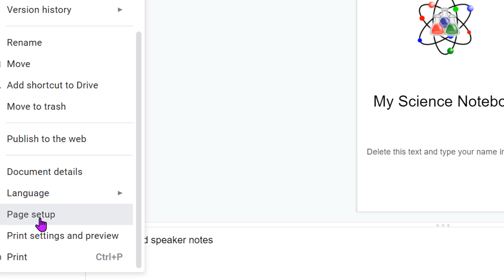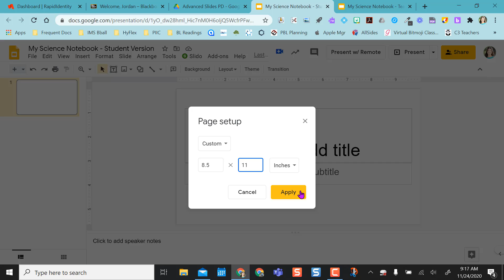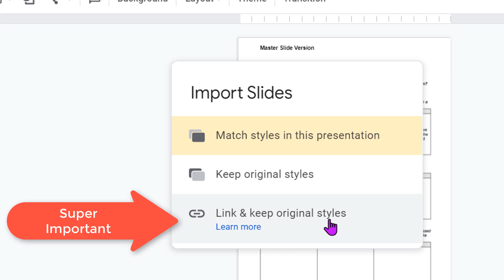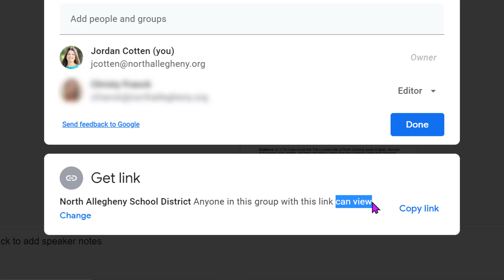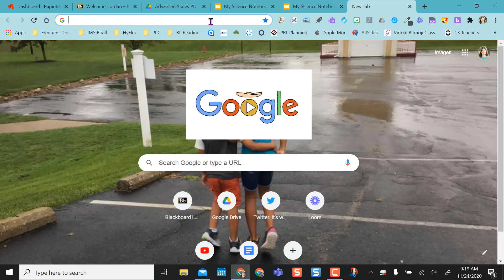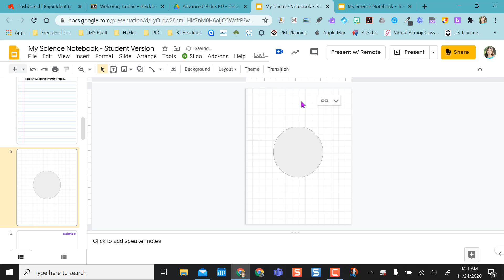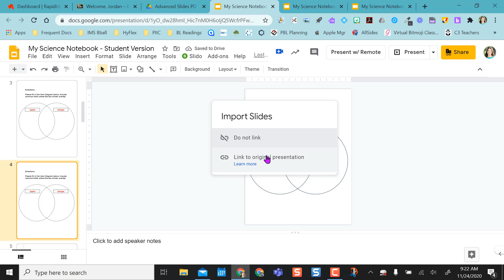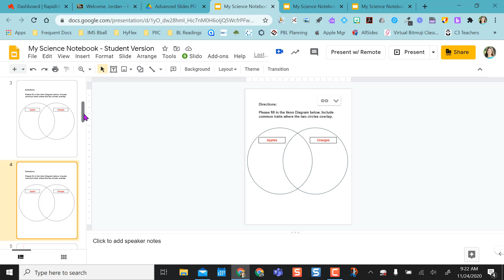Push Content to Students' Google Slides in Real-Time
Watch my video to learn an easy way to push out content to students' copy of a Google Slides presentation. This is great for Digital Notebooks or Unit Slides that will be used day-to-day. Bonus: You don't have to create the content ahead of time.